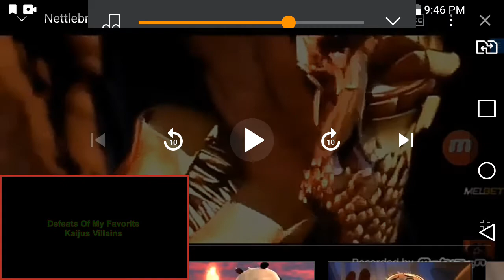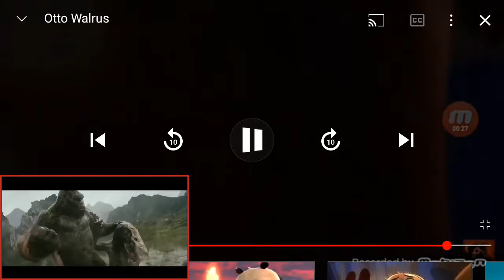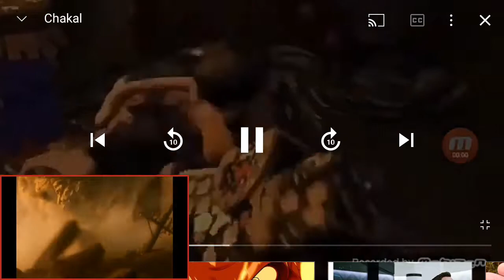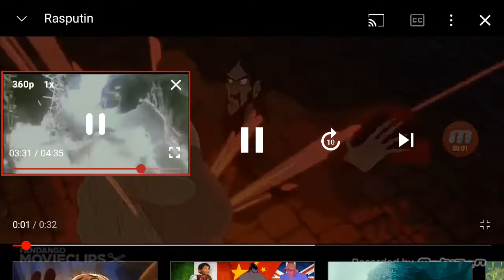Defeats Of My Favourite Animated Movie Villains Part 15